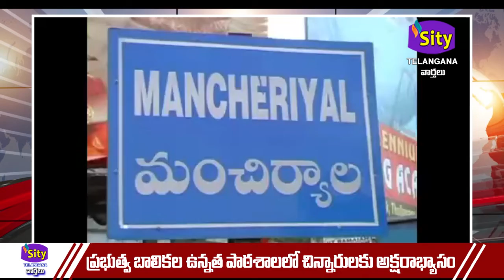SITICCC ||ప్రభుత్వ బాలికల ఉన్నత పాఠశాల లో 150 చిన్నారులకు సామూహిక అక్షరాభ్యాసం || 22.06.2022